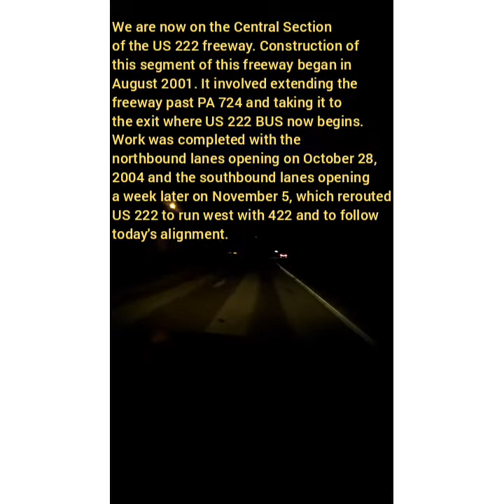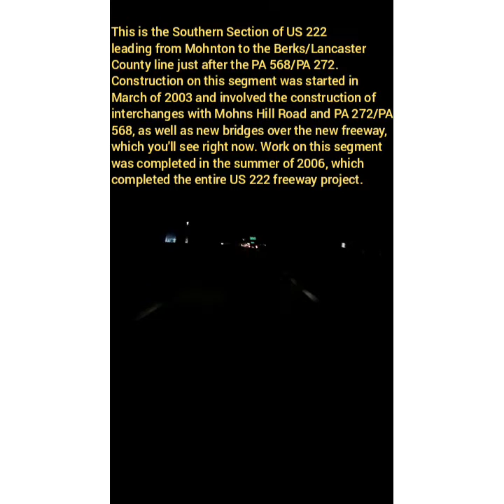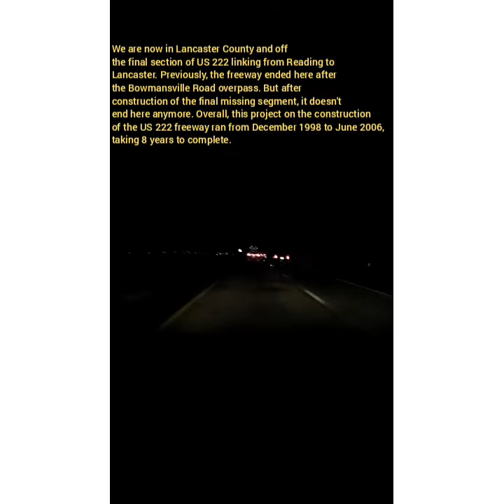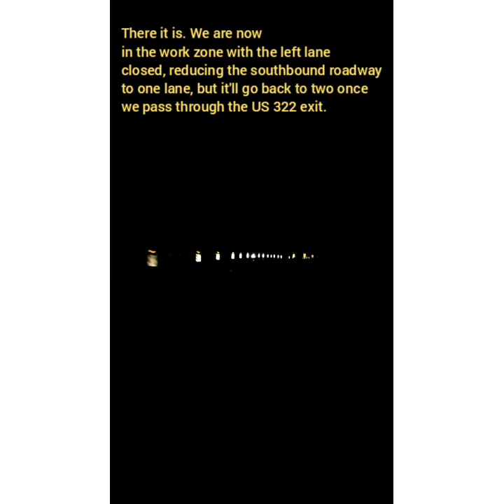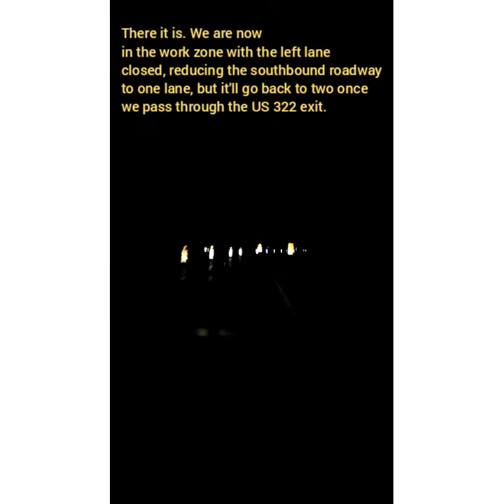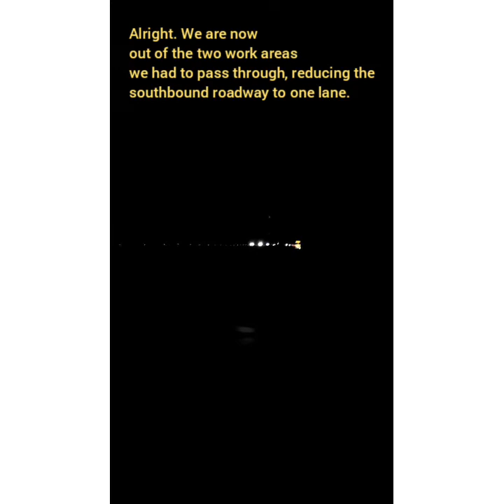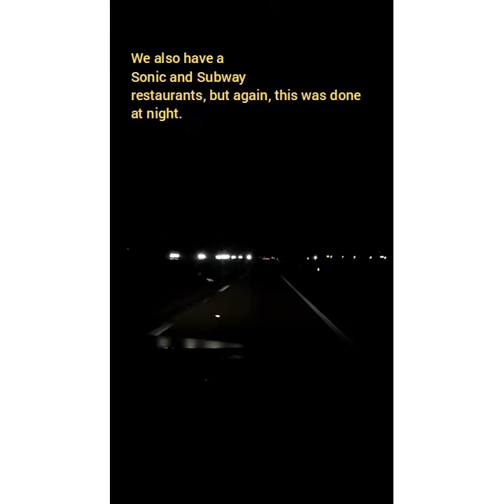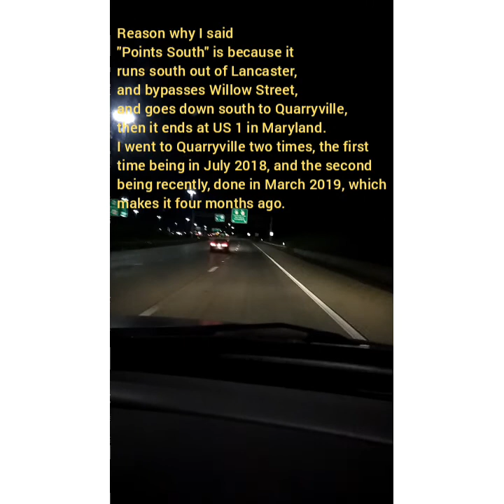Reading - Lancaster, PA Via US 222 Southbound Featuring PA 272/US 322/PA 772/US 30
Starting out on Broadcasting Road, then getting onto US 222 South featuring an exit to US 422 East (West Shore Bypass) and joining with US 422 Westbound featuring the Berkshire Mall, the interchange with US 422 BUS, the PA 724 exit, where we got off when we were going between Lebanon and Reading, the south end of US 222 BUS/Mohnton exit, the termini of PA 568/PA 272, then PA Turnpike Toll Road/I-76/PA 272 interchange with Colonel Howard Boulevard, then featuring the US 322 interchange, the interchange with PA 772, finally PA 272, then getting onto US 30 Westbound for a short time before exiting onto York Road and ending at Red Rose Commons off of Fruitville Pike.

Here is an important update for my Road Traveling videos. I will no longer record with the phone in my hands because I feel like it's tiring to do when recording road videos. I have officially decided to get a new recording setup for my Road Traveling videos which will be up next Thursday, July 25.

This is also my first time doing the southbound US 222 freeway from Reading all the way to Lancaster, PA. The first time ever doing US 222 was in late 2016. I had done the northbound US 222 freeway from northern Lancaster County all the way to Reading, PA last year.

Recorded on the night of June 29, 2019.